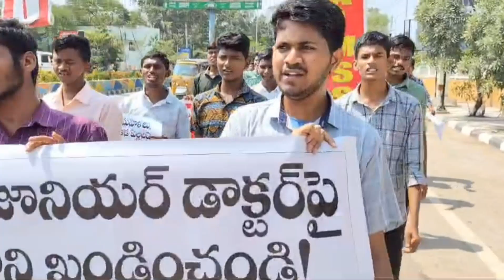కలకత్తాలో మహిళా జూనియర్ డాక్టర్ పై జరిగిన అత్యాచారాన్ని ఖండిస్తూ కర్నూలు నగరంలో విద్యార్థుల ర్యాలీ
AIDSO - AIMSS - AIDYO సంఘాల ఆధ్వర్యంలో  కలకత్తాలో మహిళా జూనియర్ డాక్టర్ పై జరిగిన అత్యాచారాన్ని ఖండిస్తూ, వాటికి సంబంధించిన సాక్ష్యాలను ధ్వంసం చేసేందుకు, RG KAR ఆసుపత్రి వద్ద డాక్టర్లపై చేసిన మూక దాడిని ఖండిస్తూ విద్యార్థులతో నగరంలో ర్యాలీ చేపట్టి, జూనియర్ డాక్టర్లు చేస్తున్న సమ్మెకు మద్దతు తెలిపారు...

రాఘవేంద్ర, AIDSO రాష్ట్ర అధ్యక్షులు వి .హరీష్ కుమార్ రెడ్డి, AIMSS రాష్ట్ర కార్యదర్శి ఎం.తేజోవతి గారు, AIDYO నాయకులు శక్రప్ప, ఆల్ ఇండియా సేవ్ ఎడ్యుకేషన్ కమిటి రాష్ట్ర నాయకులు కె. ఓంకార్, డి. రామశేషయ్య గారు జూనియర్ డాక్టర్లు చేస్తున్న సమ్మెకు సంపూర్ణ మద్దతు తెలియజేస్తూ మాట్లాడారు... వారు మాట్లాడుతూ అత్యంత పాశవికంగా అమానవీయంగా మెడికల్ విద్యార్థిని అత్యాచారం చేసి చంపిన నిందితులను పట్టుకోవడంలో ప్రభుత్వాలు, పోలీసులు విఫలమయ్యారని విమర్శించారు. అమ్మాయి మీద ఒకరు కాకుండా అనేక మంది అత్యాచారానికి పాల్పడ్డారని మిగతా నిందితులు ఎవరినీ కూడా ఇంతవరకూ పట్టుకోకుండా కాలయాపన చేస్తున్నారని విమర్శించారు... దేశవ్యాప్తంగా 78వ స్వాతంత్ర్య దినోత్సవ సంబరాలు జరుగుతూ ఉంటే మరణించిన కుటుంబం మాత్రం శోకంలో మునిగిపోయారని, భేటీ పడావో అంటే ఇదేనా అని ప్రశ్నించారు.

ఒక సమాజం ఎంత అభివృద్ధి చెందిందో తెలుసు కోవాలంటే ఆ సమాజంలోని మహిళల అభివృద్ధియే కొలమానమని అన్నారు... కాని ప్రస్తుతం మన దేశంలో మహిళల పరిస్థితిని చూసినట్లయితే పుట్టిన బిడ్డ నుండి కాటికి కాలుచాచిన ముదుసలి వరకు ఎక్కడా మహిళలకు రక్షణ అనేది లేదని, ఇంటా, బయట, పాఠశాల, కాలేజీ, ఆఫీసు ఎక్కడా మహిళలకు రక్షణ భద్రత లేదన్నారు. నెలల పసికందులపై కూడా అత్యాచారాలు జరుగుతున్నాయి. ఇంకా దౌర్భాగ్యం ఏమిటంటే వావివరుసలు మరచి తండ్రే కూతురుపై అత్యాచారం చేయడం, అన్న చెల్లెలిపై అత్యాచారం చేయడం వంటి సంఘటనలు కూడా జరుగుతున్నాయని గుర్తు చేశారు... నేడు విద్యార్థులు, యువతీ యువకుల్లో మద్యపానం, గంజాయి వాడకం, మాదకద్రవ్య వ్యసనం పెచ్చు పెరుగుతున్నాయని, మరో పక్కఅశ్లీల చిత్రాలు, పుస్తకాలు, సినిమాలకు అలవాటు పడేలా, స్త్రీ శరీరంపై అసభ్యకరమైన వ్యాఖ్యలు చేయడం, అసభ్యకరంగా ప్రవర్తిస్తూ స్త్రీలను వెంబడించడం వంటివి తారా స్థాయికి పెరిగి పోతున్నాయని, అనైతిక లైంగిక కార్యకలాపాలలో మునిగిపోతున్నారని తెలిపారు... ఇలాంటి దిగజారిన విష సంస్కృతి గ్రామాల్లోని పేదల్లోకి కూడా చొరబడిందని, ఇప్పుడు ఇవన్నీ పసిపిల్లల మొదళ్లులోకి కూడా చేరుతున్నాయని, ఇలాంటి ప్రమాదకర పరిస్థితుల్లో నేటి పిల్లలను కాపాడుకోకపోతే, భవిష్యత్తులో ఇలాంటి సంఘటనలు మరింతగా సొంత ఇంట్లోనే పునరావృతం అవుతాయని హెచ్చరించారు... మహిళల, బాలికల, అమ్మాయిల రక్షణలో ప్రముఖ పాత్ర వహించాల్సిన రక్షణ వ్యవస్థ పూర్తి నిర్లక్ష ధోరణితో వ్యవహరిస్తోందని, న్యాయం చేయడంలో న్యాయ వ్యవస్థ పూర్తిగా విఫలమైందని, నిర్భయ చట్టం, దిశా చట్టం ఇలా ఎన్నో చట్టాలు చేసినప్పటికీ అవి కేవలం కాగితాలకు మాత్రమే పరిమితమైనదని దుయ్యబట్టారు...

నేడు మహిళలకు, బాలికలకు అమ్మాయిలకు రక్షణ,గౌరవం కావాలంటే మానవ మృగాలుగా మారుస్తున్న మద్యం, మత్తు పదార్థాలు, అశ్లీల సినిమా సాహిత్యాలు, ఫోర్నోగ్రఫీ, డ్రగ్స్, బెట్టింగ్ లను నిషేధించాలని రక్షణ, న్యాయ వ్యవస్థలను పునర్వ్యవస్థీకరించాలని, విద్యా వ్యవస్థలో సమూలమైన మార్పు రావాలని, గొప్ప వ్యక్తులైన భగత్ సింగ్, అల్లూరి సీతారామరాజు, నేతాజీ సుభాష్ చంద్రబోస్ లాంటి వారిని విద్యార్థులకు ఆదర్శంగా తీసుకునేలా, వారి గురించి పాఠ్య పుస్తకాల్లో చేర్చాలని డిమాండ్ చేశారు...